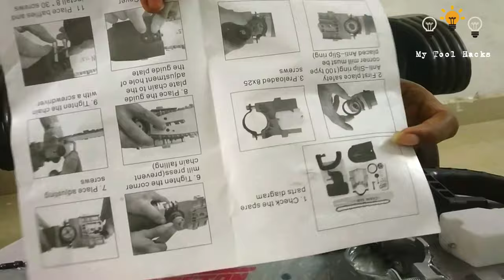Electric Chain saw unboxing and review Easy way to cut the tree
My Tool Hacks
Chain saw unboxing and review
Joel Samuel

Channel : travel vlog background music